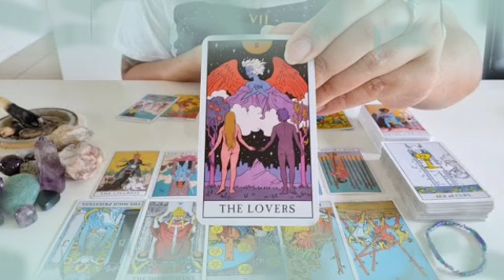برج الحمل 23 إلى 30 نوفمبر 2021 // إنجرحت و إتصدمت😔لكن عندك ضربه حظ قويه تهدم بيها أعدائك يا حمل👌